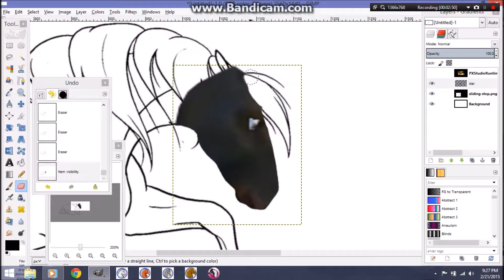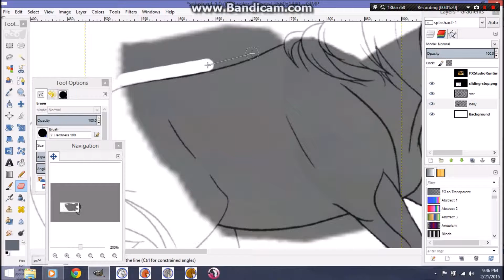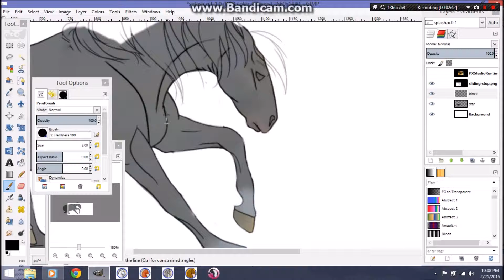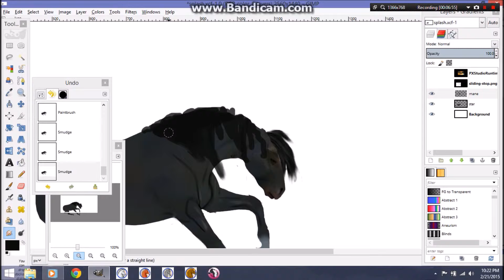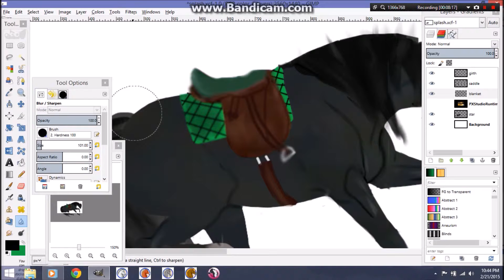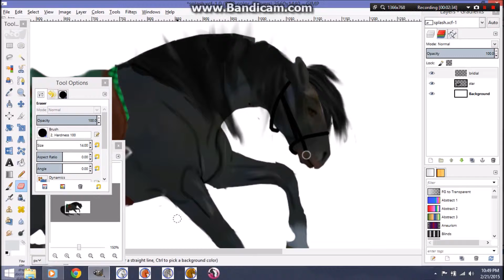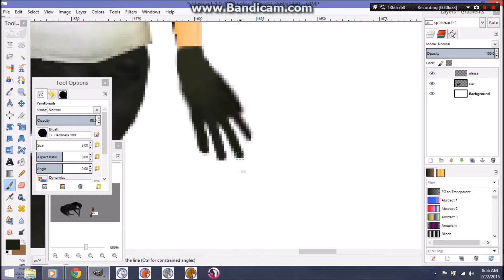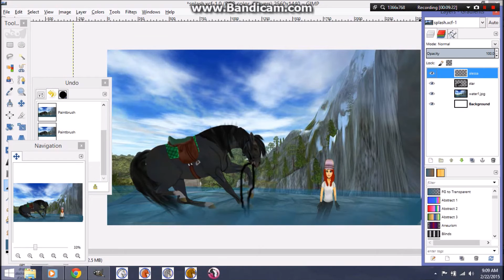Star Stable Online Speedpaint splash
I know but as I said before this relaxes me and I like to do this but don't worry episode 3 will come out before march
Nightcore: Open your eyes
Nightcore: The Voice
Nightcore: The sky the dawn and the sun